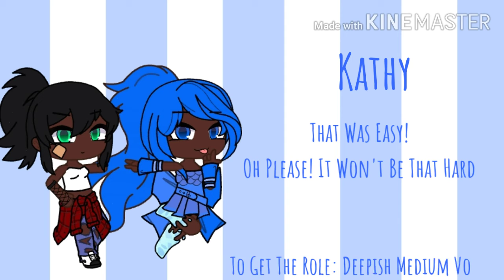weatherauditions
The Auditions will be due August 1st